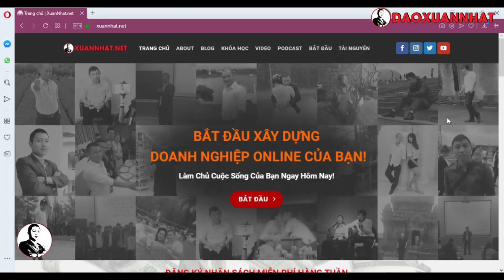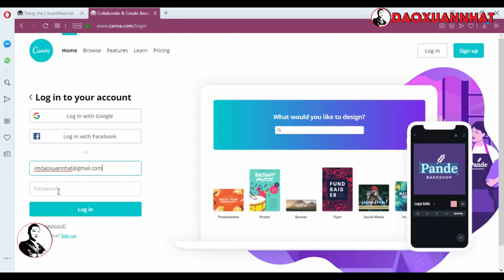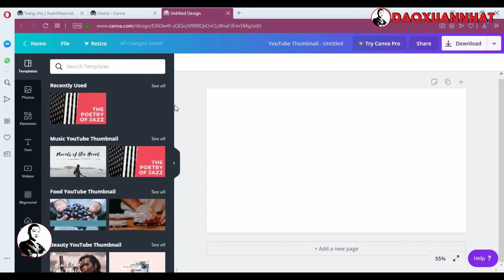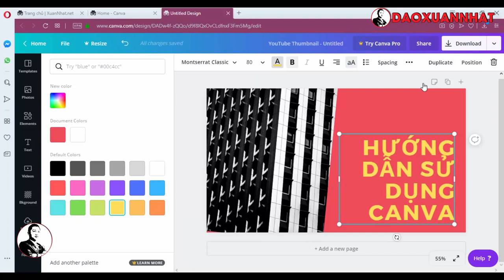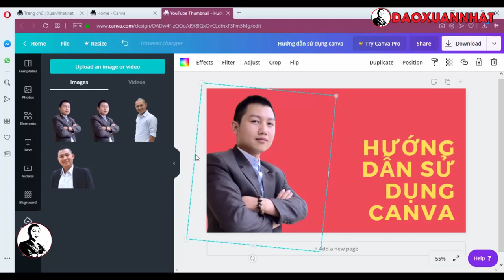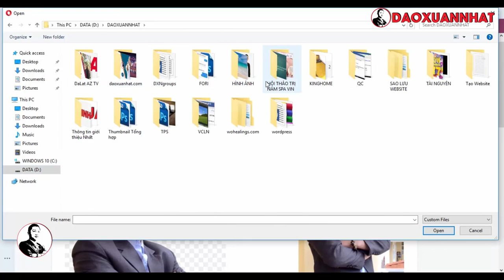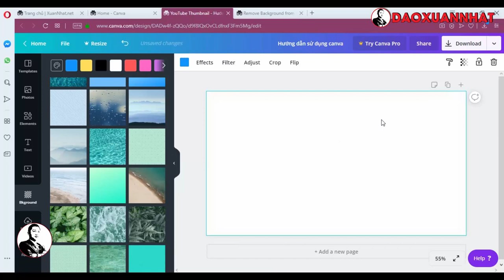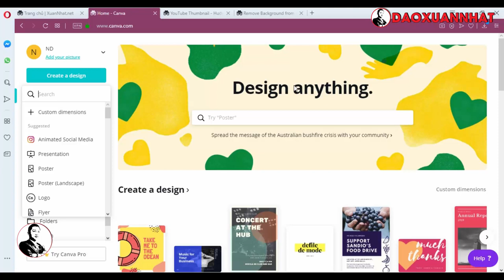Đào Xuân Nhất | Hướng dẫn thiết kế hình ảnh chuyên nghiệp với CANVA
Đào Xuân Nhất.

Trân trọng!